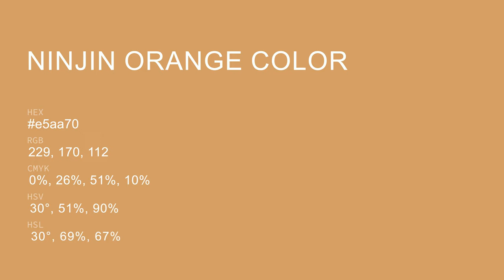Ninjin Orange color e5aa70 hex color - Yellow color - Cool color e5aa70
What color is Ninjin Orange ? e5aa70 hex color - Yellow color - Cool color e5aa70

Hex e5aa70 Color Code is also known as Ninjin Orange color.

Hex e5aa70 Color code in RGB color code model is created after adding 89.80% red color, 66.67% green color and 43.92% blue color.
Hex e5aa70 Color code in CMYK color (process color) code model is generated after subtraction of 0% cyan, 25% magenta, 51% yellow and 10% black.